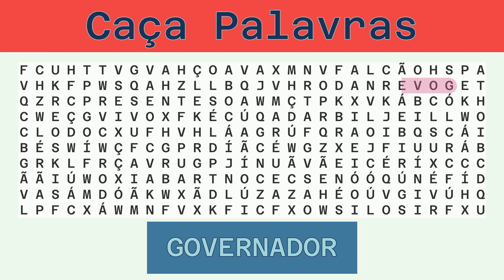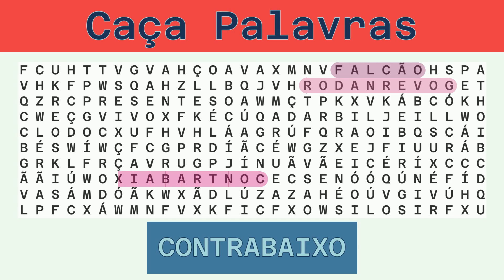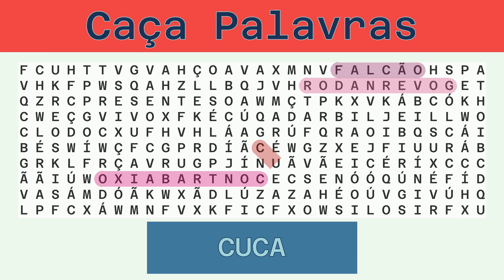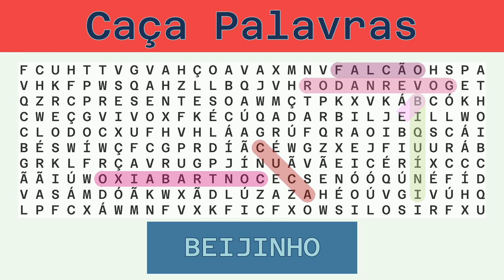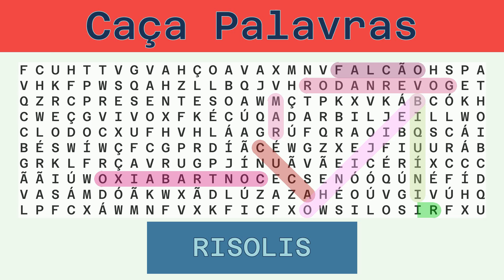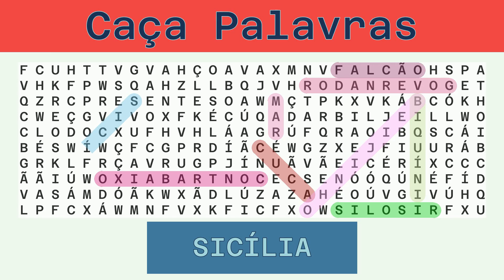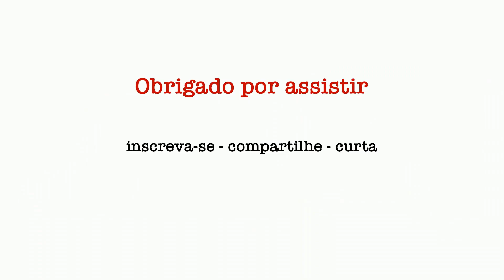Caça Palavras - Desafio do Dia 02/03/2022 - Difícil - Diversos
Palavras a serem buscadas:
GOVERNADOR, FALCÃO, CONTRABAIXO, CUCA, BIQUÍNI, BEIJINHO, MAR, RISOLIS, SICÍLIA, PRESENTES, LIBRA,

Solução:
00:30 GOVERNADOR
01:09 FALCÃO
01:44 CONTRABAIXO
02:24 CUCA
02:57 BIQUÍNI
03:33 BEIJINHO
04:10 MAR
04:42 RISOLIS
05:18 SICÍLIA
05:54 PRESENTES
06:32 LIBRA